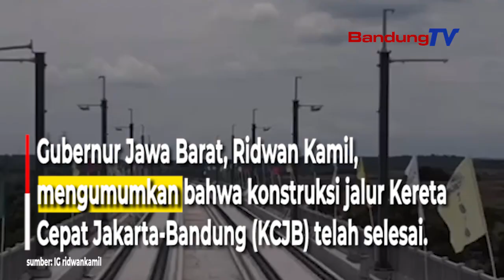Kereta Cepat Jakarta-Bandung Beroperasi Agustus 2023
Gubernur Jawa Barat, Ridwan Kamil, mengumumkan bahwa konstruksi jalur Kereta Cepat Jakarta-Bandung (KCJB) telah selesai.